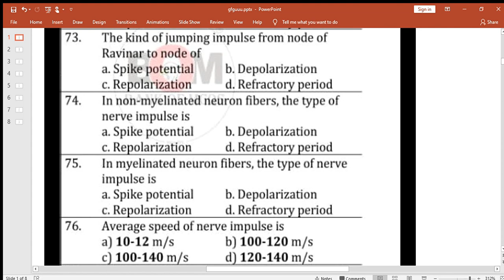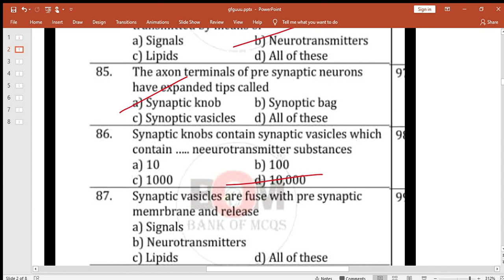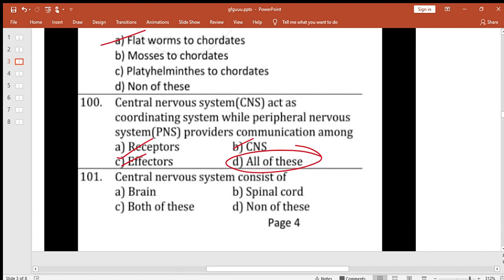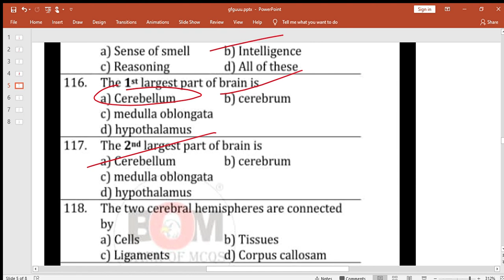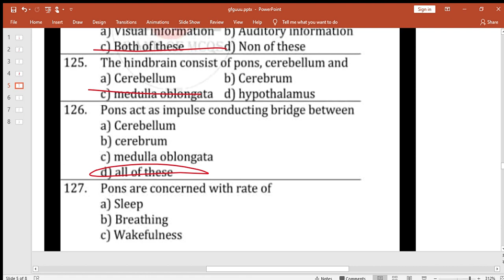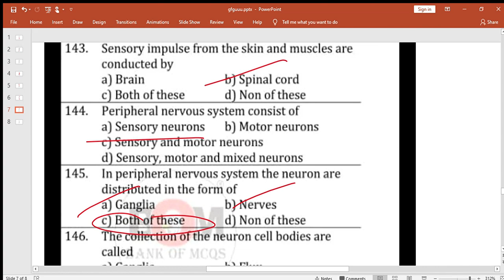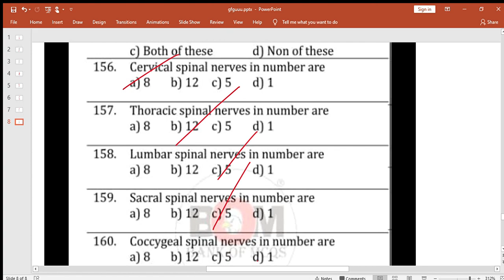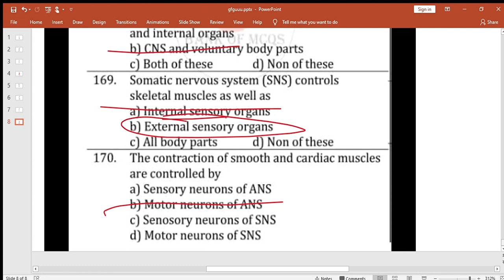nervous coordination Mcqs discussion.